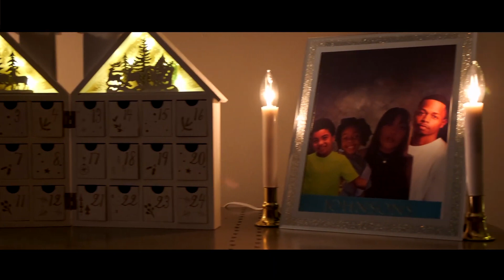Issac Ryan Brown “The Christmas Song" Official Music Video